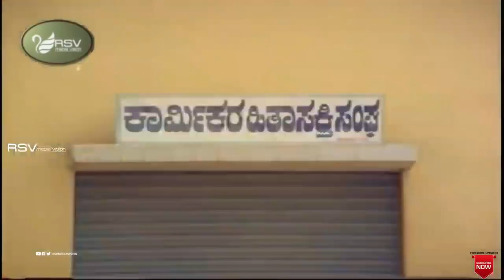Apsareagidda Nimmane Kelbidthidde | Anuraga Aralithu | Dr. Rajkumar | Madhavi | Movie Scene 2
Watch the Best Scene From The Movie Anraga Aralithu Starring Dr. Rajkumar, Ashwath, Brahmavar, Madhavi & Geetha on RSV Media Vision Entertainment Channel